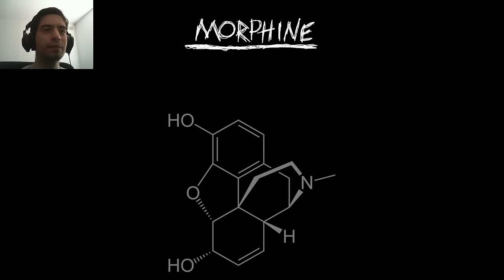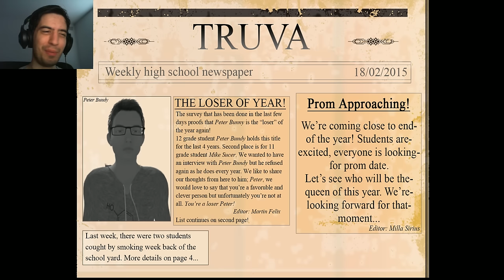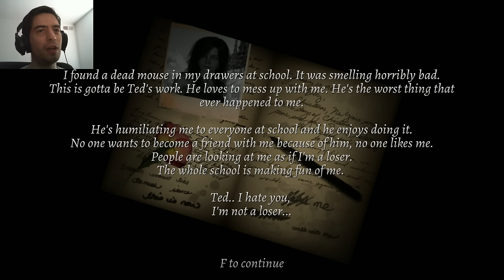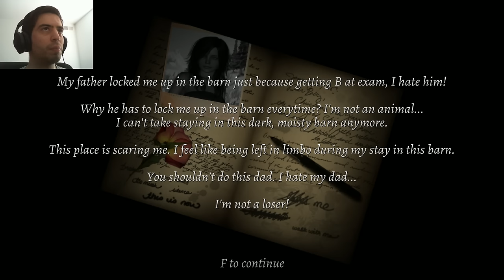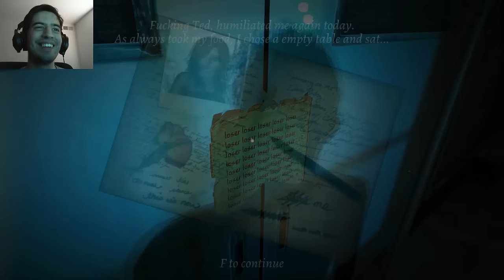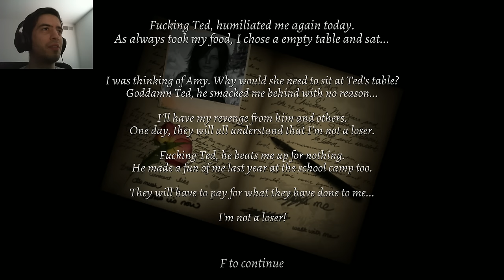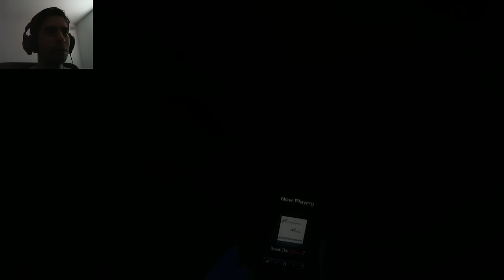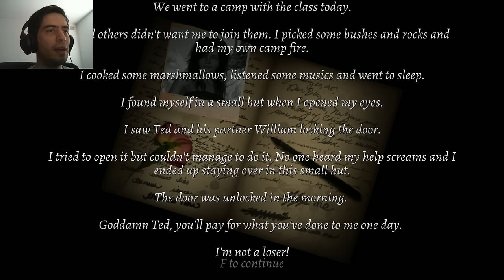Morphine | Part 1 | DAMN YOU RABBIT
Welcome to my let's play of Morphine, an indie horror adventure game that is out currently on Steam, it features a pretty cool cinematic experience about a teenager being bullied in his school, it makes for a good horror game enviroment, it's gameplay might be cinematic but this playthrough is gonna be filled with some cool scares!

Synopsis:
You will be playing as an eighteen year old high school student who is living in his own utopia as an ignored, bullied person by many others throughout his life...
You will journey into his past testifying his dramatic events that troubled his young life.
Morphine will drag you empathize and make you witness to an alternative subconscious world from a different perspective